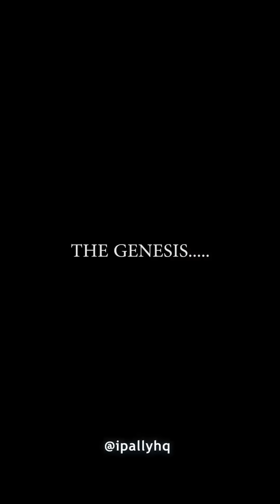I want my wife @Rossytv1 out of my house, How can she barb her hair without telling me.